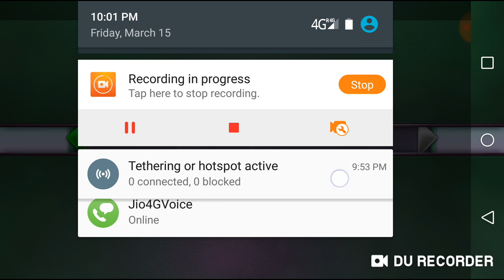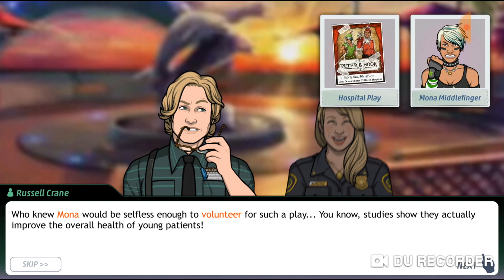MY LAST VIDEO OF YOUTUBE 📹📹📹